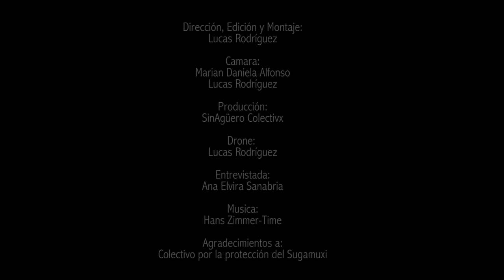Minería en el Cerro de Guática Boyacá,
Testimonio de la situacion minera en el cerro de Guatica (Cuna de Aguas), Boyacá.